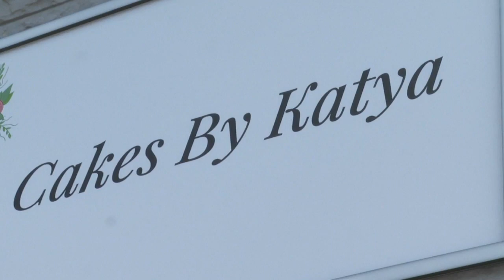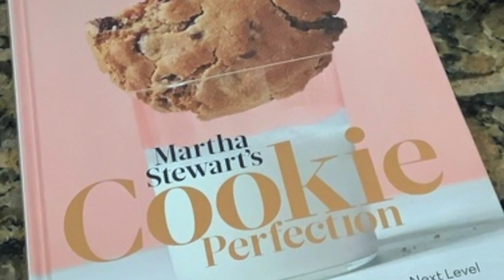New bakery on East Lovejoy will satisfy your sweet tooth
She opened her own business called Cakes by Katya on April 15h, during the pandemic, and in her words "It was an opportunity I could not, not take so I took it and it's been good so far."